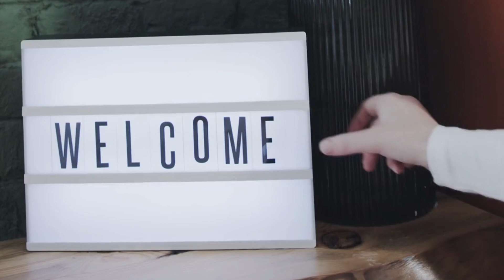3 Simple Tips to be like Elon Musk and become a genius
3 Simple Tips to be like Elon Musk and become a genius